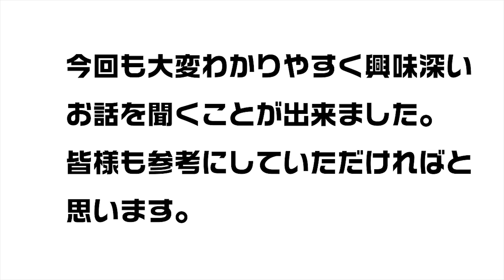【神回】羽兼直行さん再登場!!羽兼さんに多肉植物の色々教えていただきました!!初心者さんも上級者さんも必見です!!【多肉植物】サボテン相談室 トロピカルガーデン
羽兼直行さん再登場!!
羽兼さんに多肉植物の色々教えていただきました!!
初心者さんも上級者さんも必見です!!
瘤について…
冬の管理方法…
土・肥料について…
冬に水を切る理由…
ストレスで紅葉!?
etc…

0:00 オープニング
0:49 ハウス内散策
3:59 羽兼さんのお話
4:06 エケベリアの瘤について
8:08 冬の管理方法
13:57 中心が伸びる品種について
14:50 土・肥料について
21:15購入した苗の紹介
21:31 エンディング